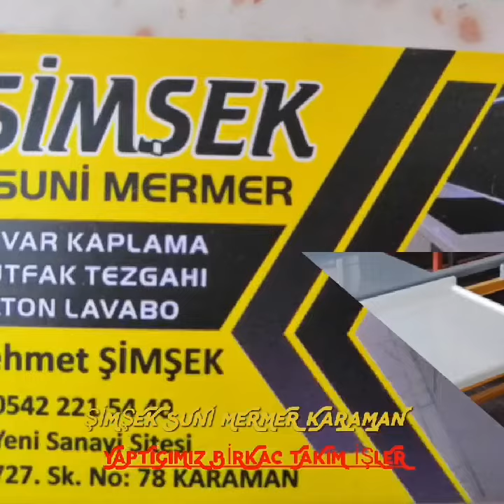Suni Mermer DÜNYADA İLK VE TEK ÜRÜNLER Mehmetşimşek Proje Tasarrım İmalat Döküm Montaj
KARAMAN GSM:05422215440